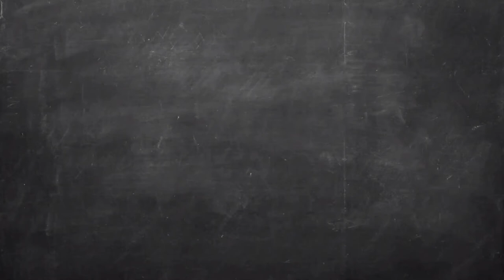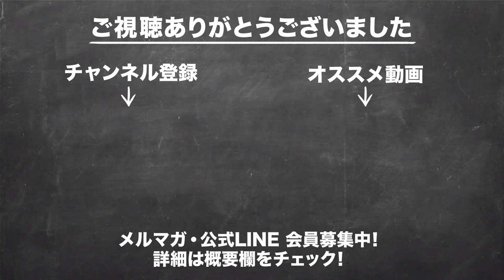動画撮影のコツ！プロっぽい構図が簡単に作れる三分割法を解説！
動画撮影のコツ、今回は「構図」編です。視聴者が映像に集中できる構図を簡単に作ることができる三分割法とはどんなものかを解説します。

ご登録頂いた方には動画制作ですぐに役立つ特典をプレゼント！

【関連動画】
5Gで世界は変わる！インターネットが普及した時以上の変革が起きる〜前編〜